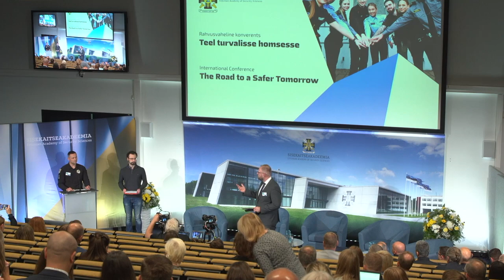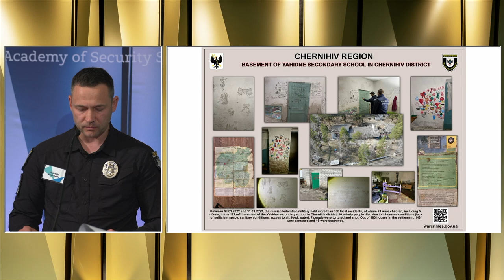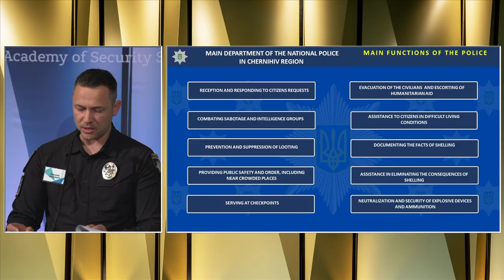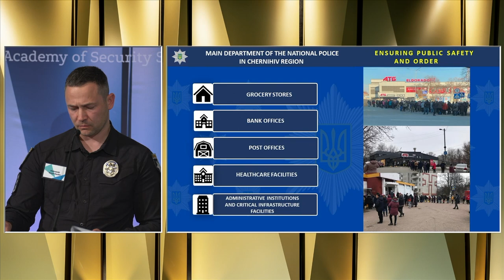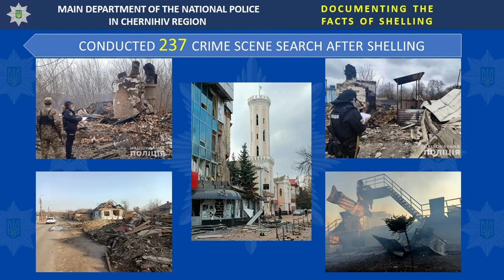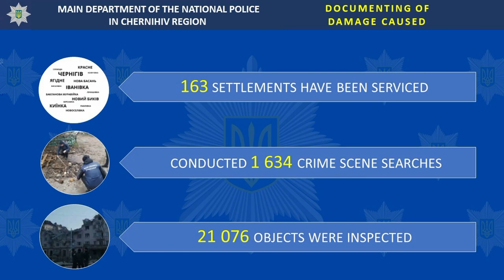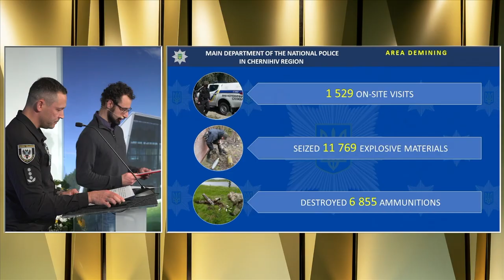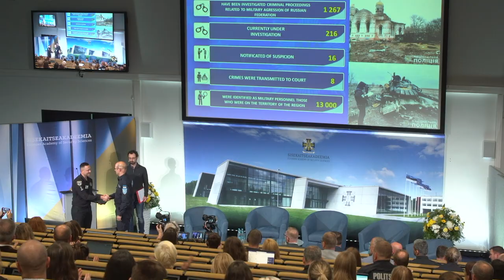"Challenges for the Police in Protecting Residence during the War: A Ukrainian Case Study" (ENG)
The International Conference of the Estonian Academy of Security Sciences
The Road to a Safer Tomorrow

"Challenges for the Police in Protecting Residence during the War: A Ukrainian Case Study"

Oleksandr Vasylchenko, colonel, head of the Criminal Police of Chernihiv Oblast (Ukraine)